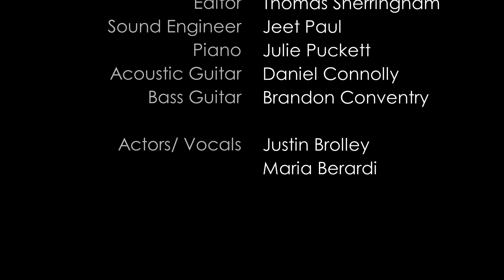Falling Slowly - Once (3Note Cover)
An acoustic rendition of Falling Slowly from the musical/movie Once.